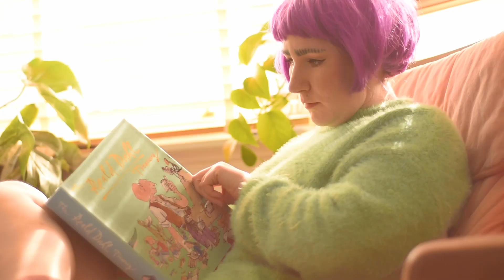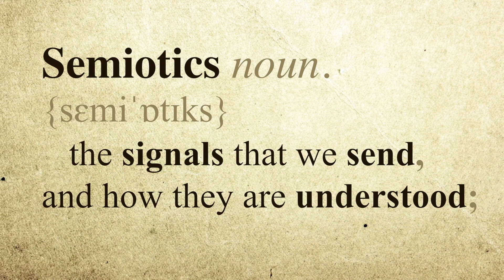6. What is a GHOST outfit???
In Episode 6 Veronika raids her wardrobe and asks why the colour pink is so exciting!